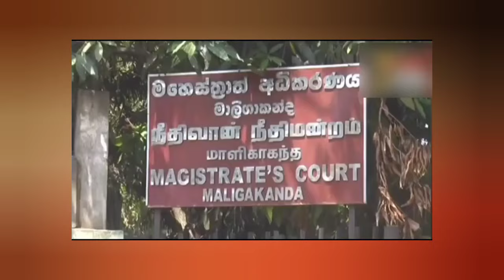හිර ගෙදරත් සැප හොයපු දේශපාලුවට හොඳ වැඩේ! | myTV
Our channel is dedicated to delivering the latest gossip, noteworthy events, and breaking news from both Sri Lanka and around the world. We create our content without the intention of criticizing or blackmailing anyone. Instead, our aim is to provide the unvarnished truth that people seek. We invite you to join us on this journey.  Cheers!